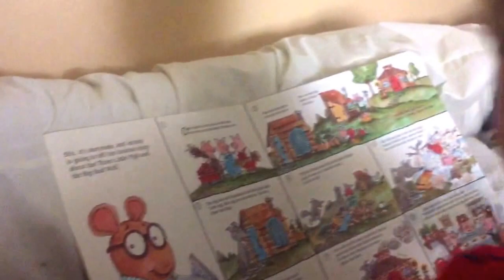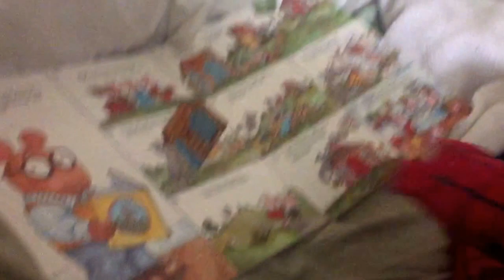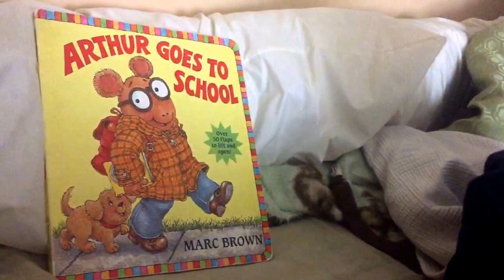Magnus 3 years old. Favorite story: 3 Little Pigs